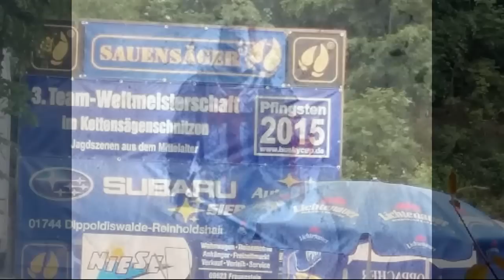World Cup in chainsaw carving 2015 by Crusader XL (Part 1)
Bei der diesjährigen Weltmeisterschaft im Kettensägenschnitzen ging es um das Thema Jagd.
Heute war schnell schnitzen angesagt. Die Teilnehmer hatten eine Stunde Zeit um eine Skulptur herzustellen!

At this year's World Cup in chainsaw carving it was about the subject hunting.
Today speed carving was announced. The participants had an hour to produce a sculpture